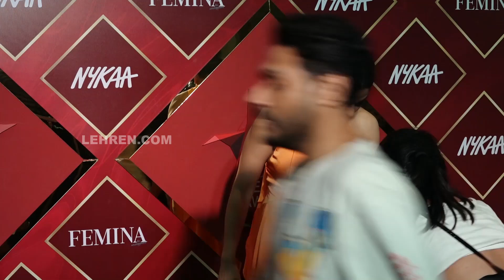Shamita Shetty Oops Moments At Nykaa Femina Beauty Awards 2022